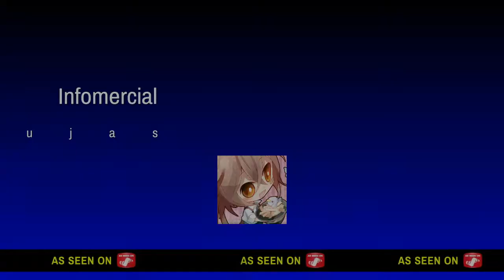Episode 2 villager grind